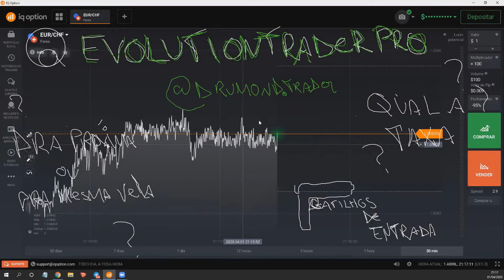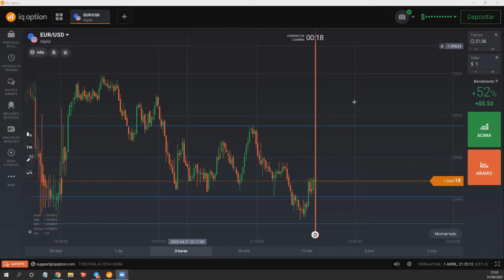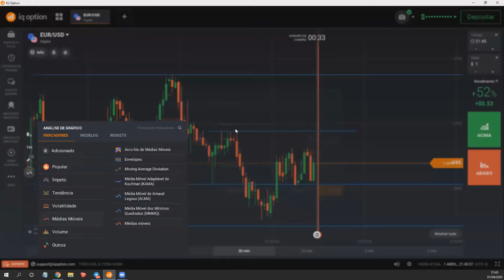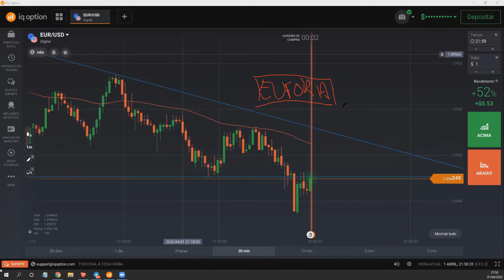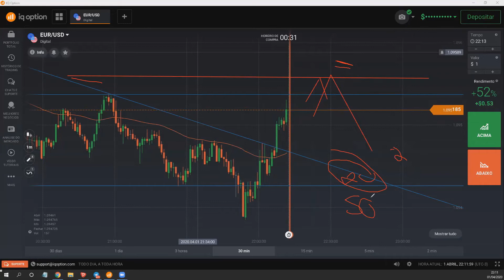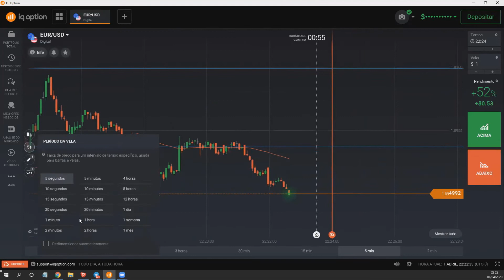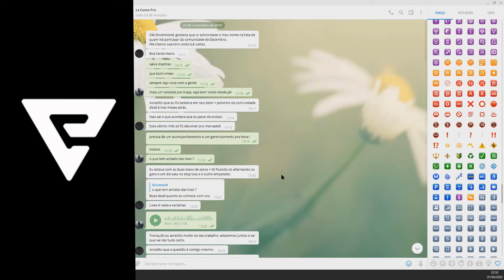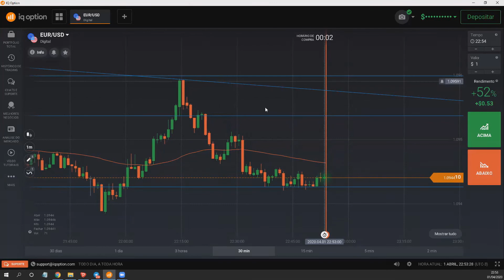Quarentena Trader - Aula 05 Gatilhos de Entrada (Quando entrar na Operação)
Fala rapaziada
Você sabe exatamente onde e quando dar o clique pra abrir uma operação ?  🤔

Hoje vou te ensinar a enxergar os melhores e mais seguros gatilhos de entrada pra você não entrar mais na operação de forma errada.